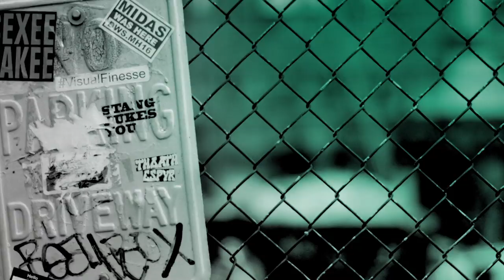Janeane Garofalo & Grant Rosenmeyer Of "Come As You Are" Chat About The Comedy-Drama Film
Three young men with disabilities flee their overbearing parents on a road trip to a brothel in Montreal catering to people with special needs. Sam, a traveling nurse, drives the three guys across the border as they go on this trip to lose their virginity and embrace their independence. Producer/star Grant Rosenmeyer and co-star Janeane Garofalo joined BUILD to discuss the film, "Come As You Are."